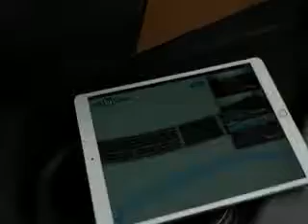Presentan primer camión autónomo en Congreso Mundial de Vehículos Inteligentes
Conducción completamente autónoma de punto a punto, capacidad de dar vueltas en una rotonda, prevención automática de colisiones y solución de fallas, son algunas de las características del primer camión autónomo L4 desarrollado con inteligencia artificial presentado en el Congreso Mundial de Vehículos Inteligentes Conectados 2017, celebrado en Shanghai.